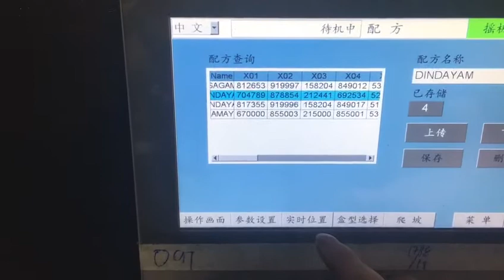GK-1100 XL / Memory function GK 1100XL (1)